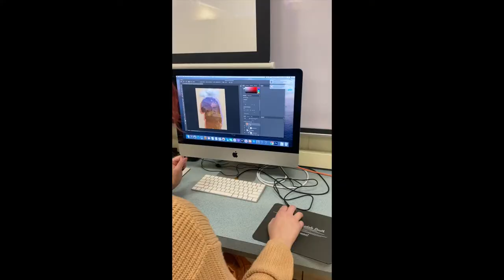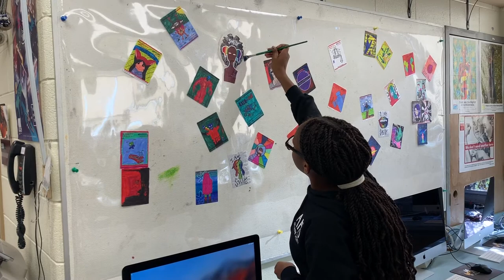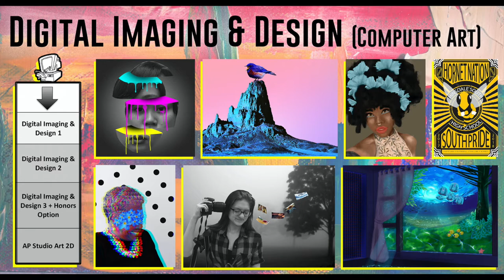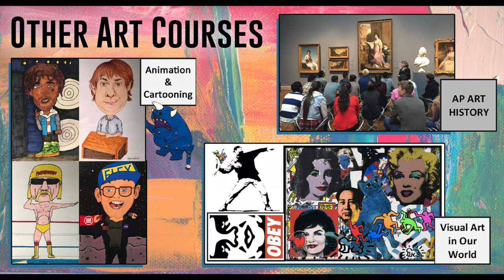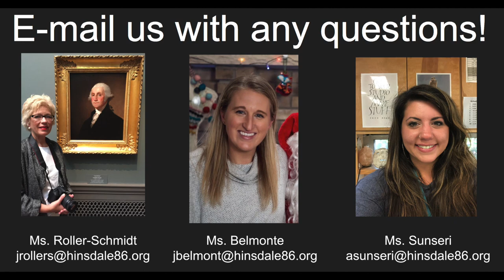Hinsdale South ART Classes Video!